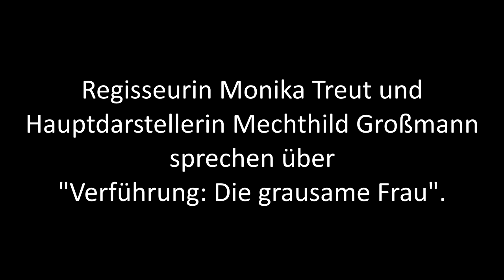Q&A zu "Verführung: Die grausame Frau"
"Soll man alle seine Fantasien ausleben oder sein Leben lang davon träumen?" - "Na, ich würde sagen, das kommt auf die Fantasie drauf an."

Regisseurin Monika Treut und Hauptdarstellerin Mechthild Großmann sprechen über "Verführung - Die grausame Frau", mit einem Kurzauftritt von Darsteller Dietrich Kuhlbrodt. "Verführung: Die grausame Frau" von 1985 war Monika Treuts Debutfilm und stand 18 Jahre lang auf dem Index für jugendgefährdene Medien.

Monika Treut betritt die Bühne bei 1:30. Die Diskussion beginnt bei 4:30. Leider fehlt das Ende des Gesprächs, der Kamera-Akku ging zur Neige...